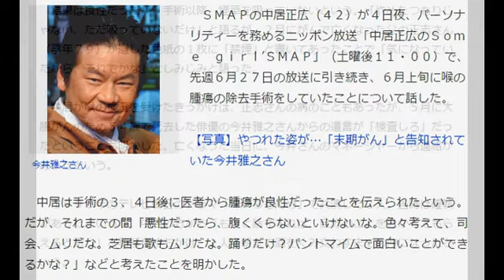中居正広 今井雅之さんから「検査しろ」の遺言受け取っていた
今井雅之さん
　ＳＭＡＰの中居正広（４２）が４日夜、パーソナリティーを務めるニッポン放送「中居正広のＳｏｍｅ　ｇｉｒｌ’ＳＭＡＰ」（土曜後１１・００）で、先週６月２７日の放送に引き続き、６月上旬に喉の腫瘍の除去手術をしていたことについて話した。

【写真】やつれた姿が…「末期がん」と告知されていた今井雅之さん

　中居は手術の３、４日後に医者から腫瘍が良性だったことを伝えられたという。だが、それまでの間「悪性だったら、腹くくらないといけないな。色々考えて、司会、ムリだな。芝居も歌もムリだな。踊りだけ？パントマイムで面白いことができるかな？」などと考えたことを明かした。

　結果は良性だったが、手術以降、煙草を吸っていないという。「やめたつもりじゃない、ただ吸っていないだけ」と語るが、２月にがんで亡くなった父の正志さん（享年７９）が遺した色紙の１枚に「禁煙」と書いてあったことで「気になっていたから、それでかな」としみじみと語った。

　中居が喉の検査を受けたきっかけは、正志さんの病のこともあったが、５月に大腸がんのため５４歳で死去した俳優の今井雅之さんからの遺言が「検査しろ」だったということも明かした。亡くなった当日に、今井さんのマネージャーから連絡があったという。

　１９９５年のテレビ朝日のドラマ「味いちもんめ」で共演した２人。当時は確執があったというが、中居の方から「もっと話をすれば、自分のことを分かってもらえると思う」と和解を持ちかけ、２人で朝まで酒をくみ交わすまでの仲になったという。

　「その遺言の前にパパのこともあったから検査に行っていた」と言うが「今井さんのこともあって、検査に行って（腫瘍が）見つかって…」と中居の身を案じてくれた２人に感謝していた。